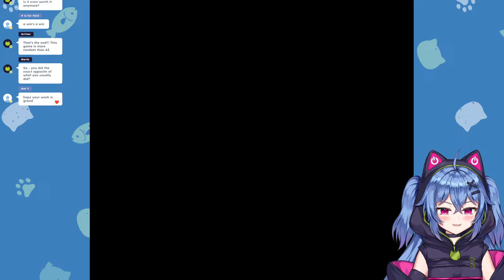Finally Playing the Second Game...【Bubsy Two-Fur】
୨୧ Credits ୨୧
☆ N/A
୨୧ ୨୧ ୨୧ ୨୧
Infiltration Successful…
PixelLink’s Cat Hacker, Chiaki Katsumi checking in!

⚠️Channel Rules
【1】Be nice to others. Treat people how you would like to be treated.
【2】Refrain from spam in the comment section or live chat.
【3】Do not mention others unless I mentioned them first.
【4】No spoilers or backseating,  the latter is fine if I ask for help.
【5】Banter is Ok, but please refrain from pushing a topic if I'm uncomfortable with it.